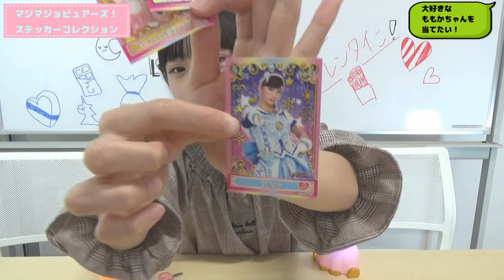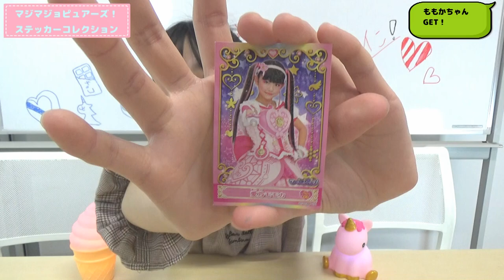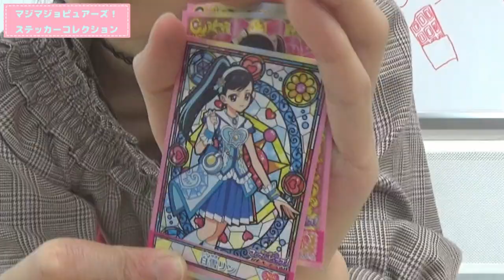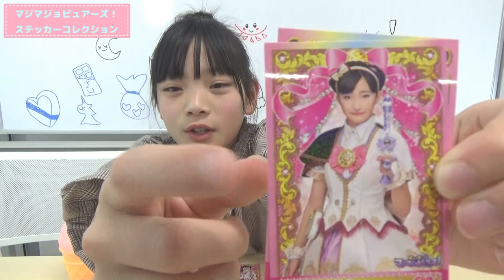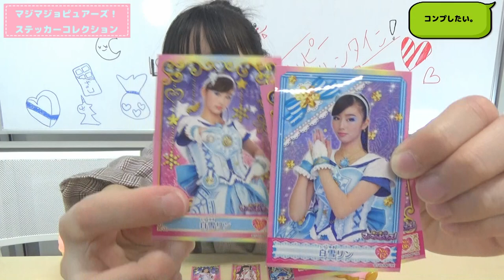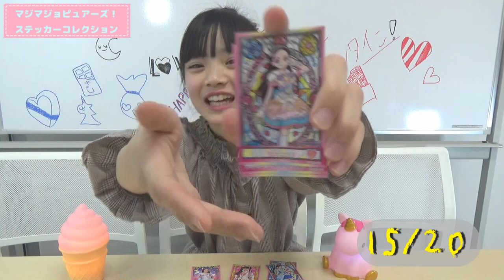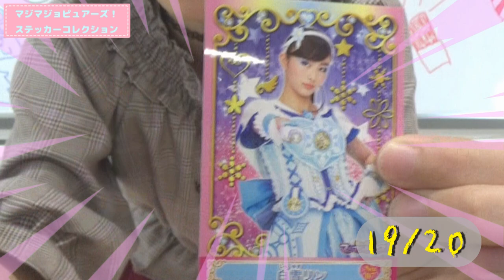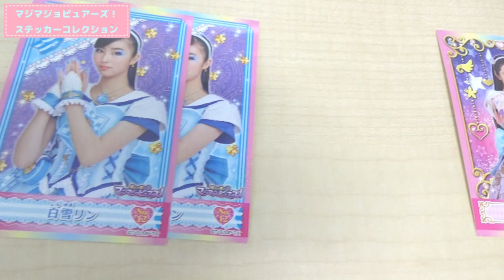【100均】マジマジョピュアーズ！ステッカーコレクションを大量買い！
100均セリアでマジマジョピュアーズ！ステッカーコレクションを購入したよ♪大好きなももかちゃんは出るのか！？

【Twitter】→@onemoacyan
【Tik Tok】→tiaraprot